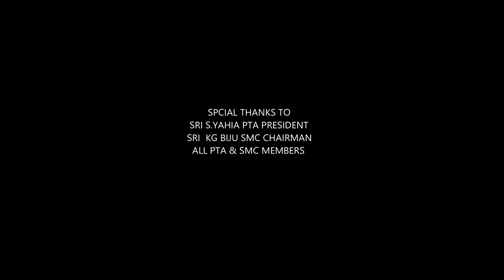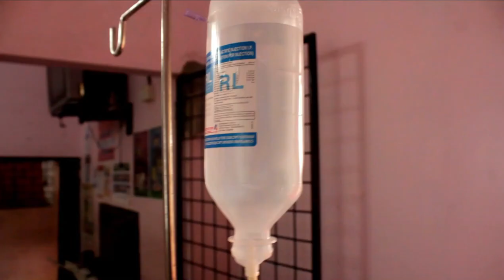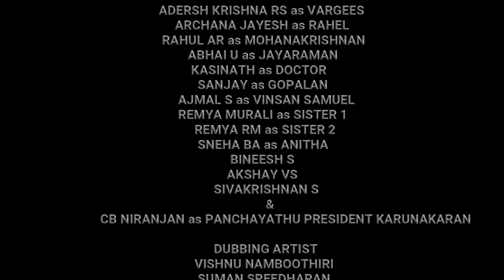Aa Vazhavettu - Latest Malayalam Short film 2020-21 | GHSS Thattathumala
Aa Vazhavettu short film
Screenplay Direction-CB Niranjan
Story-Ponkunnam Varkky
Producer-TSF(Thattathumala School Film Club)

Actors
Ajith
Adersh
Archana Jayesh
Rahul
Abhai
Ajmal
Akshay
Kasinath
Sanjay
Sivakrishnan
Bineesh
Remya Murali
Remya
Sneha